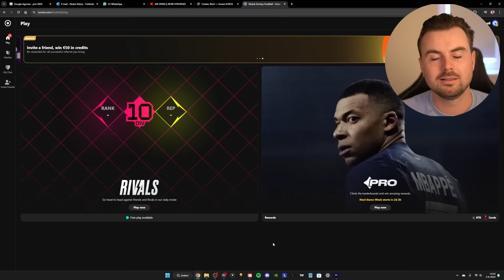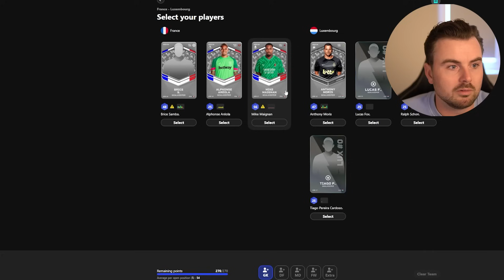Ik Pack 26x TOTS in een VIDEO!!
💰 Wil jij FC 24 punten?